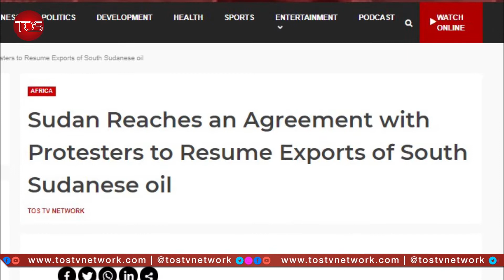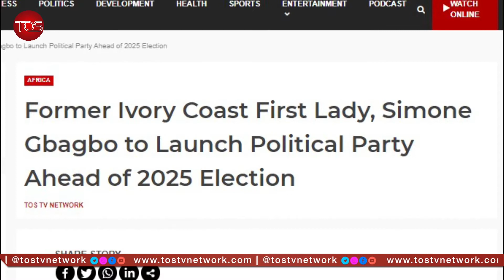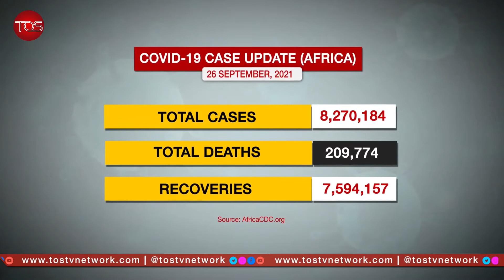The Role of Pharmacists in Drugs Information and Health Care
The Conversation: The Role of Pharmacists in Promoting Health